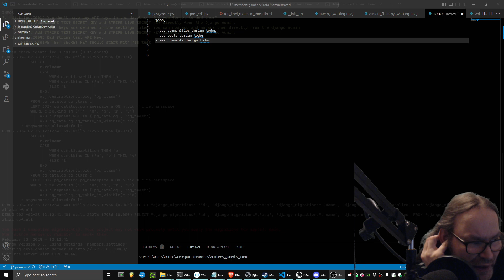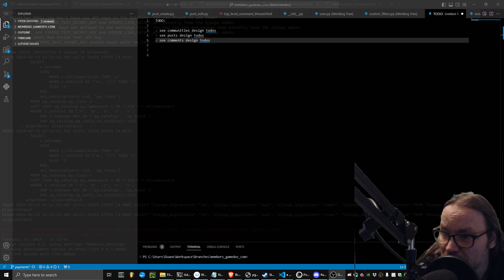No, AI's can't replace Software Developers.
From what I have seen, There is simply too much knowledge that has to be transferred in a given prompt context for an AI to be able to succinctly create an application from scratch by somebody who does not have a software development engineering background.  Non-software people cant translate requirements effectively enough without the technical skills required, an Program Management people lack the coding ability, while QA people are often too non-technical to write code or check its quality outside of black-box testing.

So the core issue with an LLM is you cannot give it the context it needs unless you actively already have the context in your head, and that requires that you study hard and already be so experienced as a software engineer that you do not need the LLM to do the work, otherwise you are just going to create a lot of technical debt that will in turn increase costs for the company who will have to hire real software engineers after you get fired for building an unmaintainable mess as an imposter.